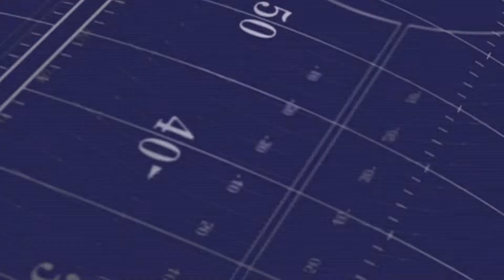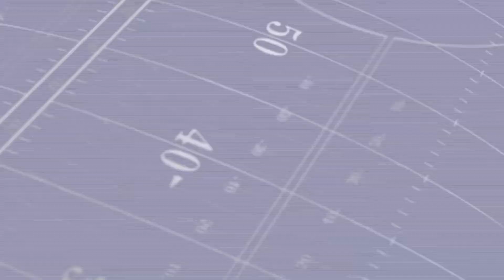NUC Top West High School Football Players - 2011 Season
Underclassmen.com

Coach Schuman and the National Underclassmen countdown their top ten best athletes from the 2011 high school football season.

National Underclassmen Football Combine and Football Camp for Top Prospect Football Players looking to get recruited for college football